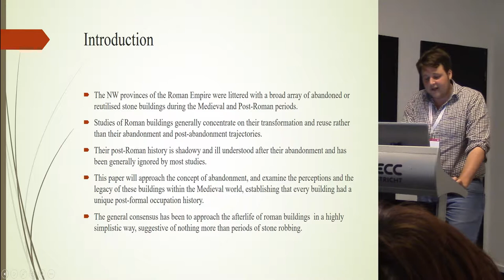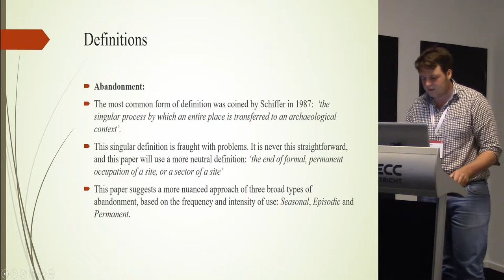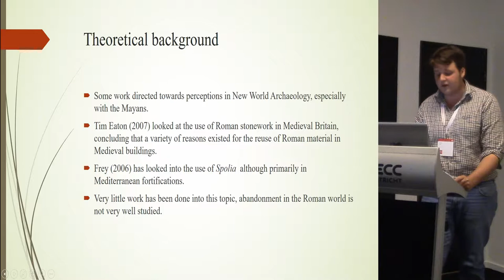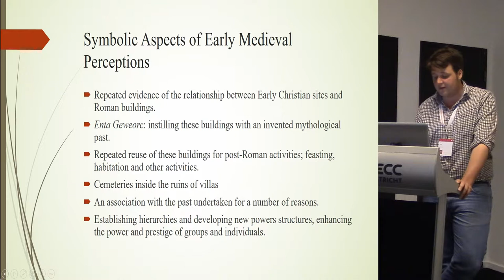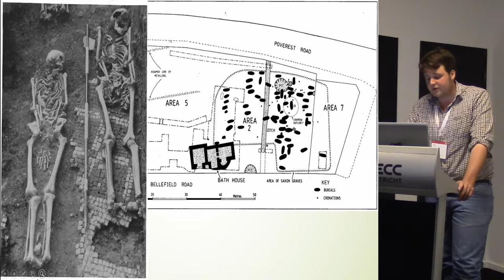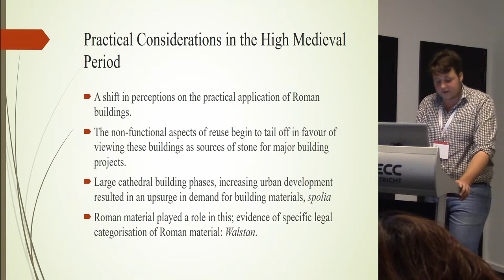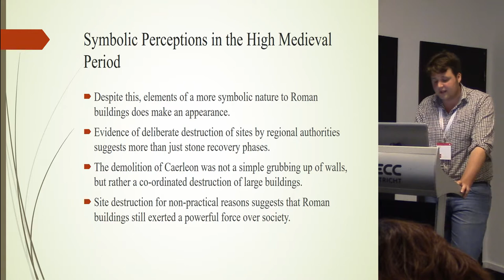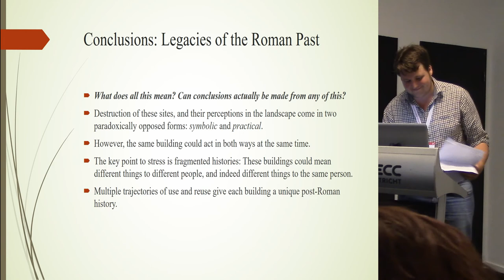The perception and legacy of abandoned buildings in the north-western provinces of the Roman Empire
The North-Western Provinces of the Roman Empire were littered with a broad array of abandoned or reused stone buildings during the immediate post-Roman period. The history of many of these buildings is difficult to discern, and the experience of abandonment has been somewhat neglected in favour of reconstructing the occupation transformations of these structures. Work has traditionally concentrated on the transformation and reoccupation without a significant break of occupation, in what is usually deemed ‘squatter’ occupation. This has demonstrated that reuse and changing circumstances are evident at a wide array of rural (Heeren 2015, Van Ossel 1992, Dodd unpublished), military (Wilmott 1997, Collins 2015) and religious (Henrich 2010, Rahtz 1957) sites. Despite this, little work has been done on the abandonment and sporadic re-use of these buildings, their legacy within the landscape and their meaning to the new early medieval elites of Western Europe. This paper will tie these together by analysing the historical and archaeological perspectives of Roman structures in the early medieval world, as well as advancing a more theoretical model for the abandonment of these building, demonstrating that each building had a unique post-occupation history, and most importantly, that the phenomenon of ‘stone robbing’ need not be as disparaging as suggested.

Author: Mhr. Dodd, James - VU Amsterdam (Presenting author)